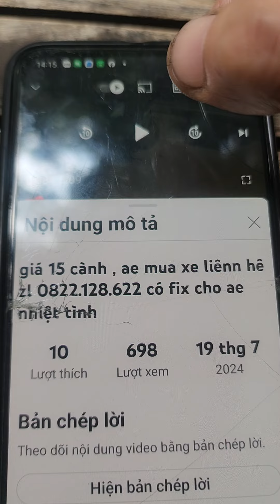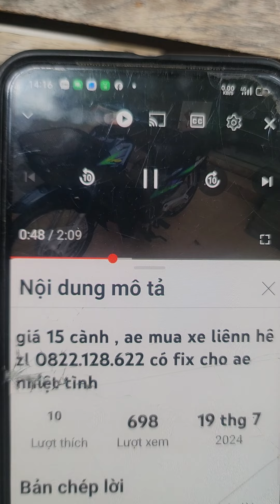THÔNG BÁO KÊNH LỪA ĐẢO CẢ NHÀ CẨN THẬN TRÁNH MẤT TIỀN OAN NHÉ.AE CHIA SẼ MẠNH ĐỂ MỌI NGƯỜI TRÁNH NÉ.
Ae Cảnh giác ..kenh lừa đảo nha ae. Hình xe clip xe là của SHOP  XE MAY HỒNG AN. HỌ GIẢ MẠO LẤY CLIP ZE MÌNH